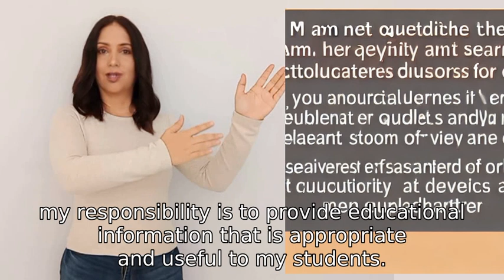WHere do the CHina harvested organs go?